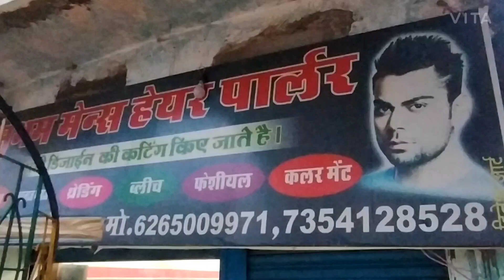Man saloun premnagar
Premnagar love city